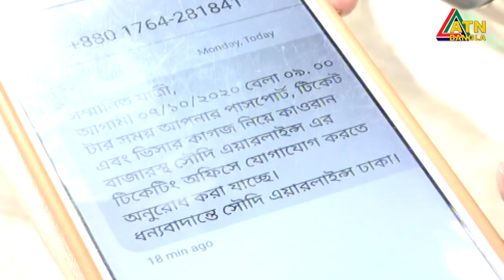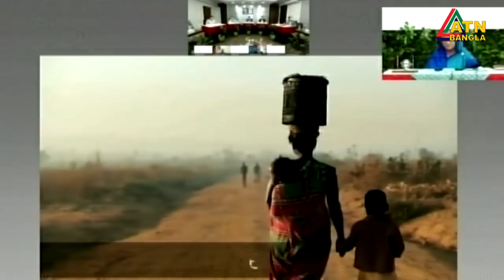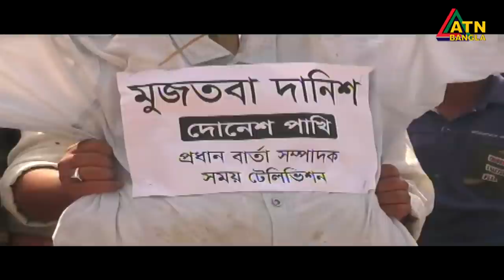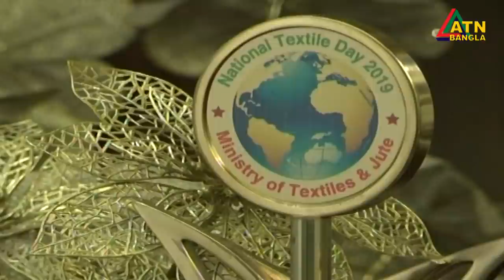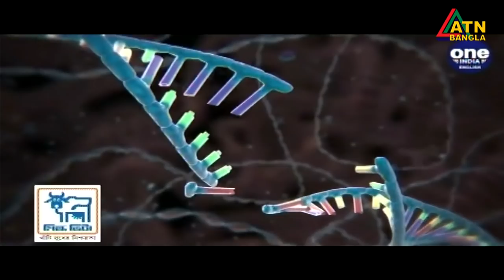এটিএন বাংলা রাত ১০টার সংবাদ । 07.10.2020 | ATN Bangla 10 PM News